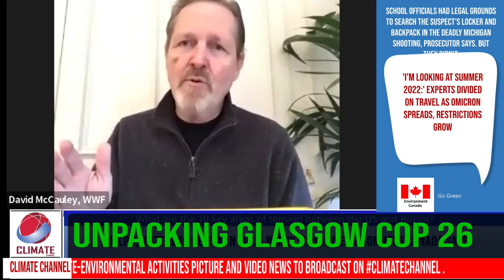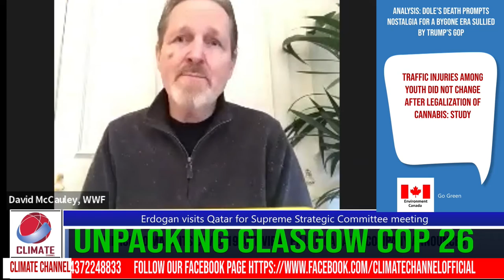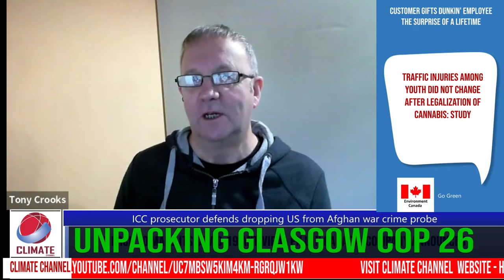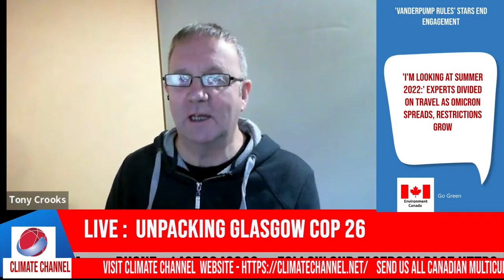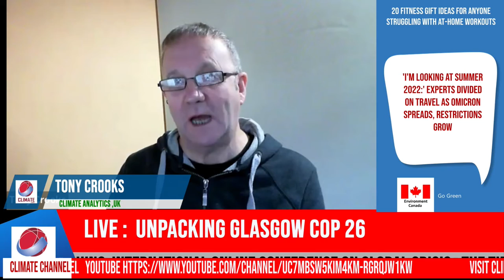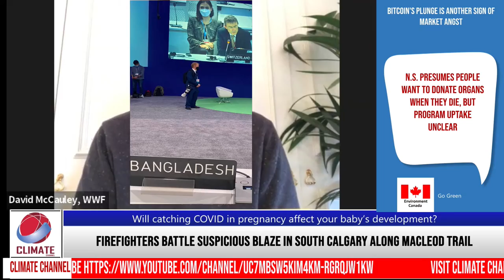Unpacking Glasgow COP26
Climate Channel Conversation Climate Action Pathways with Quamrul Chowdhury episode 54 On Unpacking Glasgow COP26